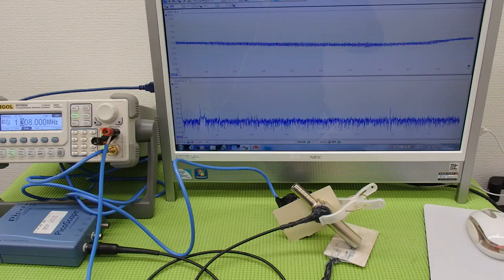超音波の発振制御技術実験 ultrasonic-labo